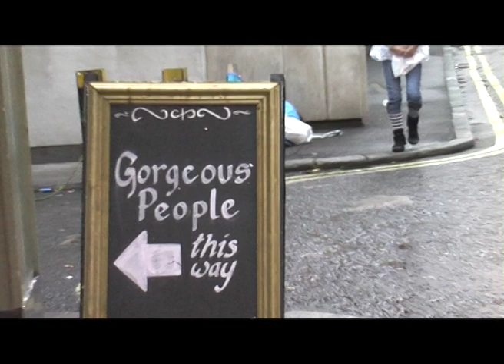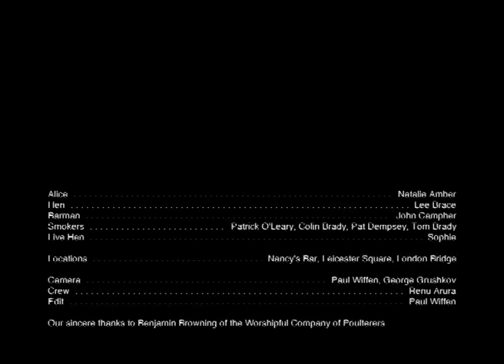London Bridge 48hr Film Challenge: The Best Hen complete with Credits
A 5min fantasy film called The Best Hen (not our choice, that was what the organisers randomly assigned to us!) Is she really going out with hen?

Two previous version with bad compression have been taken down, they had 169 views between them